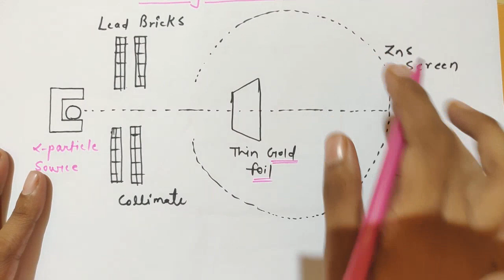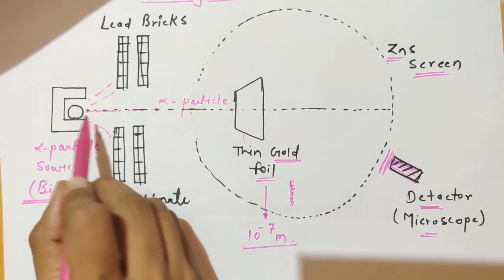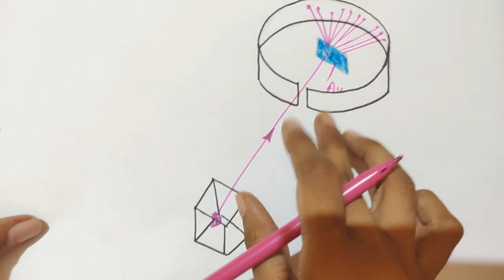H.Geiger and Ernst Marsden Experiment